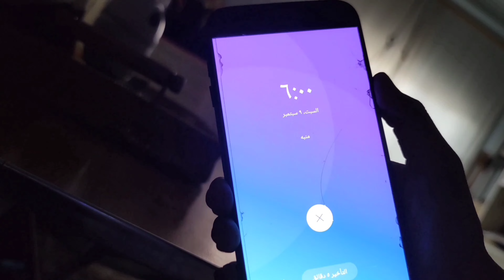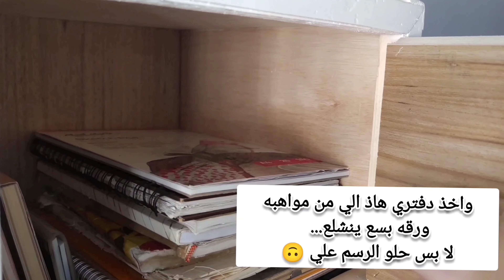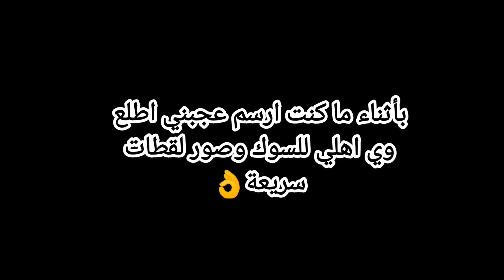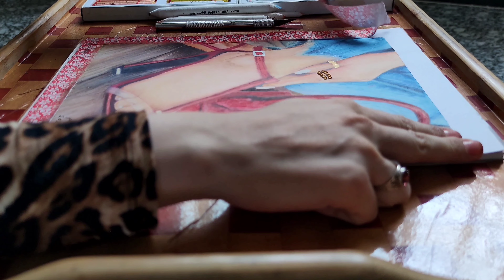فلوك بسيط+رسمه جديده..رايكم ❤️